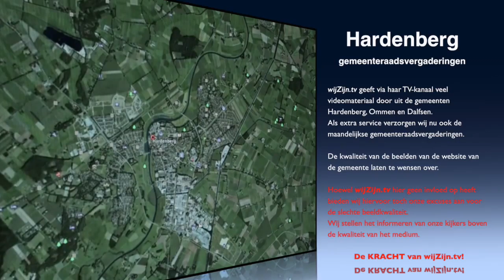Hardenberg: Oriënterendeverg. van 6 okt. 2015